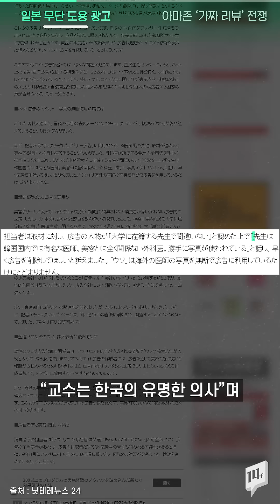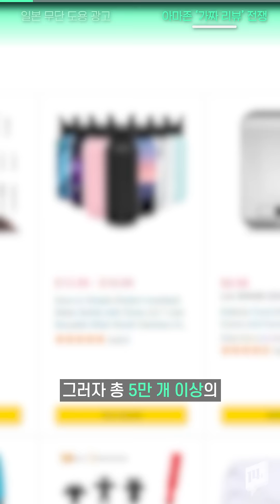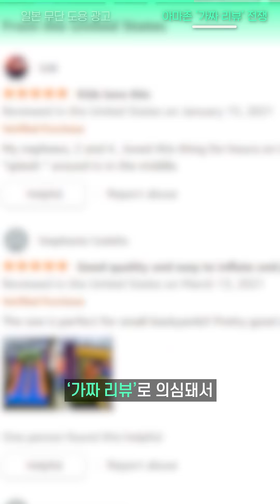일본 왁싱숍, 피트니스 광고에 한국 연예인 등장? 선 넘은 일본 허위 광고 / 14F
일본 온라인 광고에 이국종 교수 사진이 수차례 도용돼 논란입니다. 광고 사진을 보면 이 교수가 마치 기미 크림을 홍보하는 것처럼 보이는데요. 병원 측은 곧바로 삭제 요청을 했다고 해요.